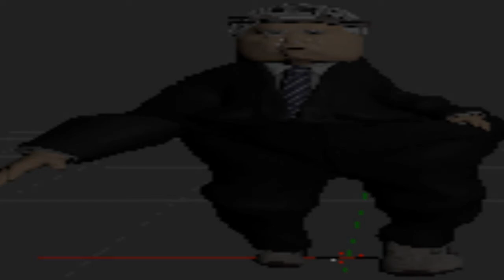INSTALLING AN ELECTRONIC FENCE *EPIC*.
i'm on the fence about this.